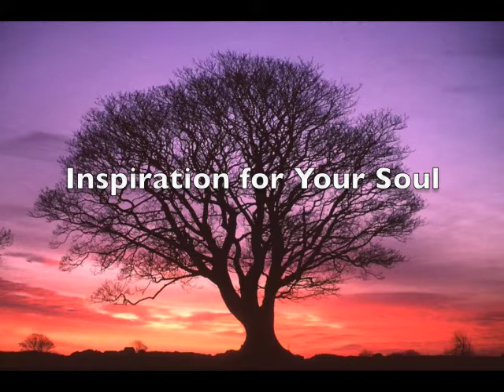Expressing yourself creatively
A meditative poem by Wallace Huey. Jessica Coffey speaks, Shirley Cason creates the music and Peter Shepherd produces.